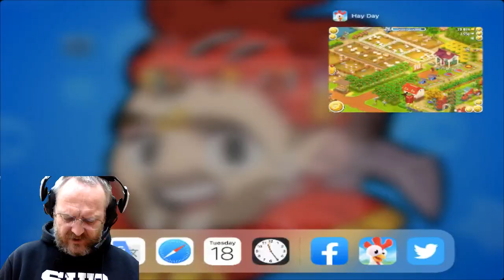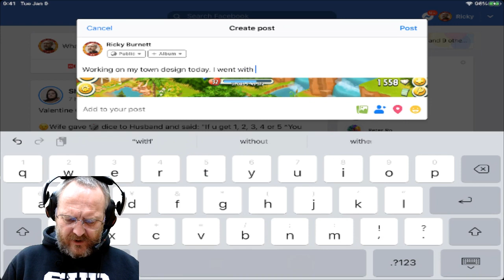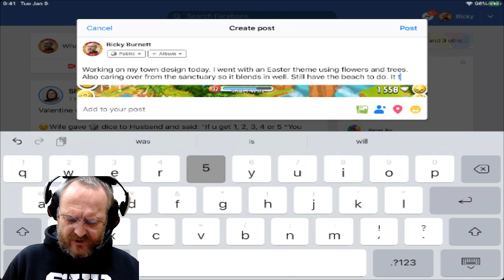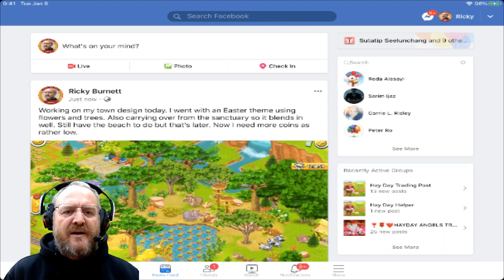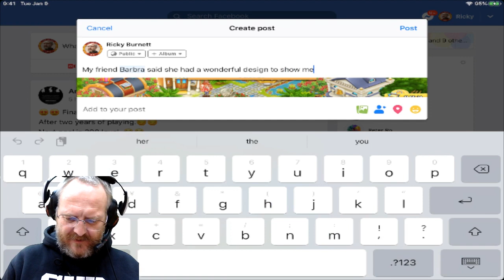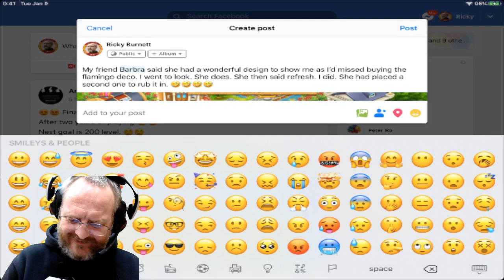Hay Day - Lets Design the Town, Heartbroken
HAYDAY - Hay Day - Lets Design the Town, Heartbroken is the focus of todays live stream. R3DKNIGHT will head on over into the town and set up a new place for visitors. He missed out on the valentines deco packs but will use other deco with an Easter feel.

. R3DKNIGHTs Information .

P.O.Box 1143,
Chu-Oku,
650-8691, Japan

. Game Links .